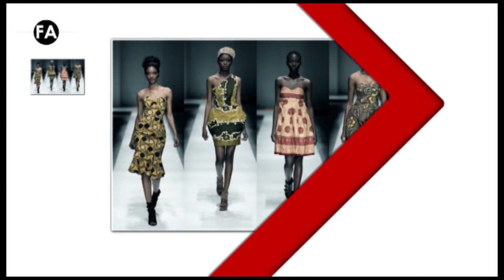FASHION NEWS 162 : Dojah Ndiaye vous décortique les dernières tendances de la mode